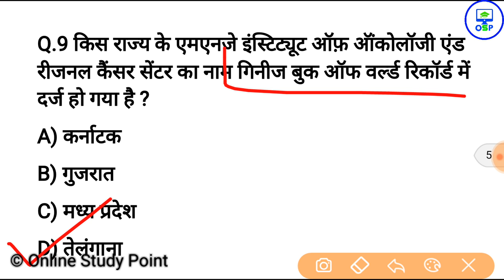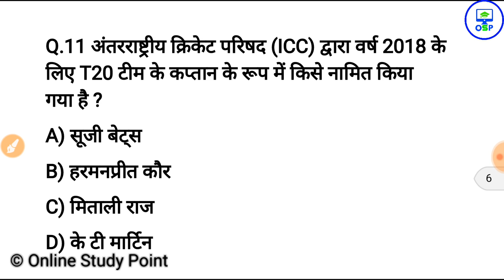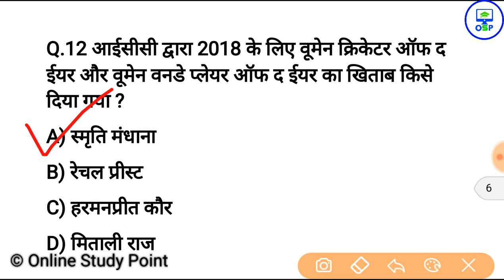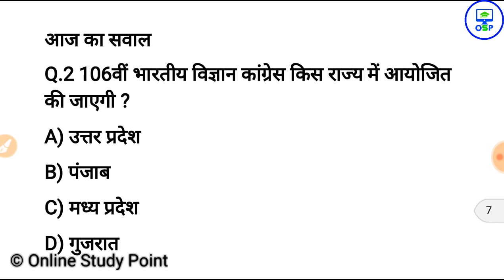1 जनवरी करेन्ट अफेयर्स हिंदी रट लेना | Daily Current Affairs Booster 1st january -Online study point